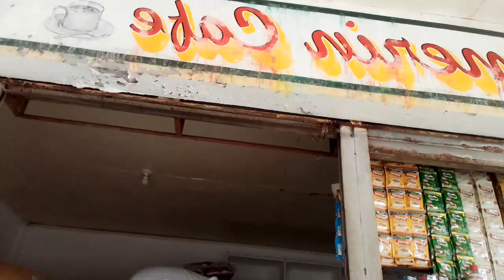PART 2 SIPALAY CITY KAPE MUNA TAYO SA KANILANG PUBLIC MARKET